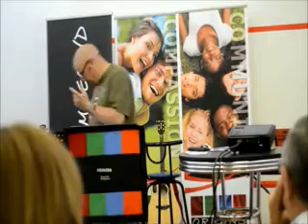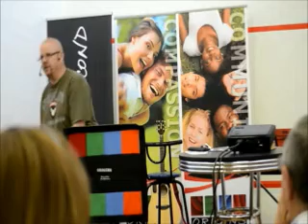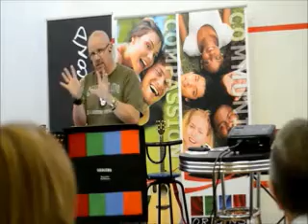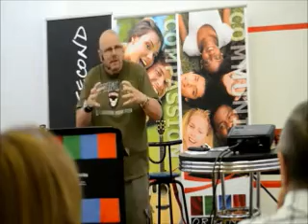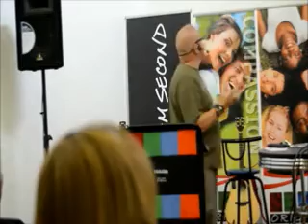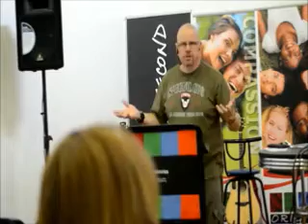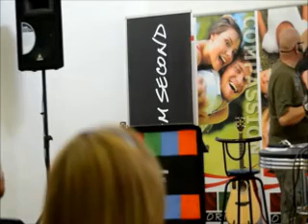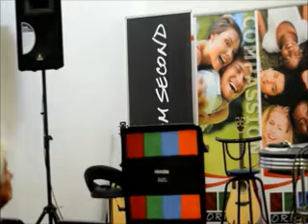worship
Whatis worship? why worship? who do we worship?